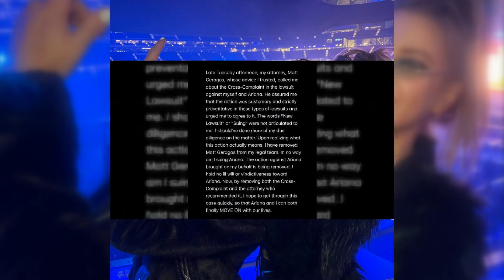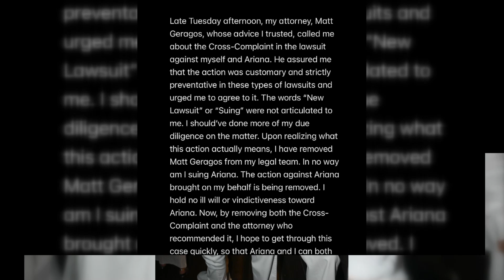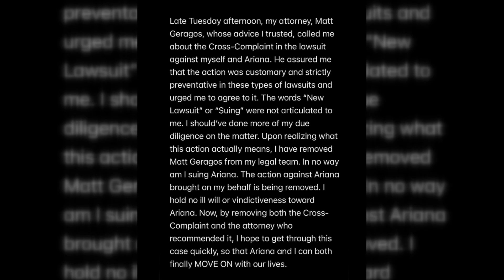Tom Sandoval Fires Lawyer Days After Suing Ex Ariana Madix Amid 'Vanderpump Rules' Legal Drama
In the latest twist of the ever-dramatic world of "Vanderpump Rules," Tom Sandoval has fired his attorney, Matt Geragos, just two days after he filed a lawsuit against his ex-girlfriend, Ariana Madix. The announcement came via Sandoval’s Instagram, where he addressed the backlash from co-stars and fans over his decision to take legal action against Madix, whom he had dated for nearly a decade. This article delves into the details of the controversy, Sandoval's explanations, and the broader implications for the reality TV star and those involved.

On Thursday, Tom Sandoval took to Instagram to clear the air. His post, which appeared atop a stark black screen, revealed the sequence of events that led to his decision to fire his lawyer. According to Sandoval, his attorney, Matt Geragos, had called him late Tuesday morning to discuss the Cross-Complaint in the lawsuit against both him and Ariana Madix. Geragos assured Sandoval that this action was a customary, preventative measure in such legal situations and urged him to agree to it.

However, Sandoval claimed that critical terms like "new lawsuit" and "suing" were not clearly articulated to him during their conversation. This lack of clarity led to a significant misunderstanding, which only became apparent to Sandoval later. Upon realizing the true nature of the legal action, he promptly removed Geragos from his legal team.

In his Instagram statement, Sandoval was keen to clarify that he had no intention of suing Ariana Madix. He emphasized that the action brought against Madix on his behalf was being removed, and he harbored no ill will or vindictiveness toward her. By eliminating the Cross-Complaint and firing Geragos, Sandoval expressed his hope to resolve the legal matter swiftly, allowing everyone involved to move on with their lives.

To understand the full scope of this drama, it’s essential to revisit the history between Sandoval and Madix. Their nearly decade-long relationship came to a tumultuous end in March 2023 when Madix discovered that Sandoval had been cheating on her with their former co-star, Rachel “Raquel” Leviss. The revelation came after Madix found an intimate Facetime video on Sandoval’s phone, which Leviss later alleged was recorded without her consent.

The fallout from this scandal was severe, leading to a revenge porn case filed by Leviss against both Sandoval and Madix. Leviss claimed that Madix had sent herself a copy of the explicit video. Earlier this week, Sandoval escalated the situation by suing Madix, accusing her of obtaining access to the explicit videos on his phone without authorization and distributing them to Leviss and third parties.

The core of the current controversy lies in the legal jargon and miscommunication between Sandoval and his former attorney. Geragos had defended the lawsuit as a mere Cross-Complaint against Leviss’s original filing, stating that it was a crucial legal action to ensure that liability was fairly distributed based on each party’s level of involvement and fault.

However, this explanation did little to appease the public and Sandoval’s co-stars, who viewed the lawsuit as an aggressive and unnecessary move against Madix. The backlash was swift, prompting Sandoval to take drastic action by firing Geragos and retracting the lawsuit against Madix.

The public’s reaction to this saga has been overwhelmingly critical of Sandoval. Many fans and co-stars have accused him of trying to deflect blame and avoid responsibility for his actions. The legal community, too, has weighed in, with some experts describing the lawsuit as an "abhorrent" attempt to torture Madix and shift the focus away from Sandoval’s infidelity.

Sandoval’s decision to fire Geragos and retract the lawsuit is seen by many as a desperate attempt to salvage his reputation. Whether this move will be enough to repair the damage remains to be seen.

Tom Sandoval’s firing of his lawyer just days after suing his ex, Ariana Madix, is a dramatic development in the ongoing "Vanderpump Rules" saga. The reality TV star’s attempt to clarify the situation on Instagram highlights the complexities and miscommunications that can arise in high-stakes legal battles. While Sandoval hopes to move forward and resolve the matter quickly, the repercussions of his actions are likely to linger, both in the court of public opinion and within the legal system.

As the drama continues to unfold, one thing is certain: the world of "Vanderpump Rules" remains as tumultuous and unpredictable as ever. Fans will undoubtedly be watching closely to see how this latest chapter in the Sandoval-Madix saga concludes and what it means for the future of the show and its stars.